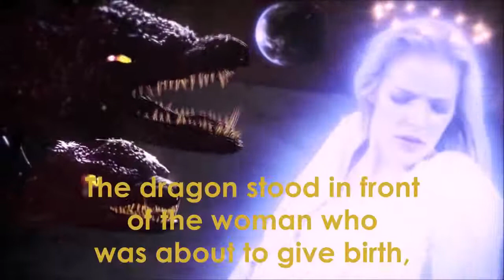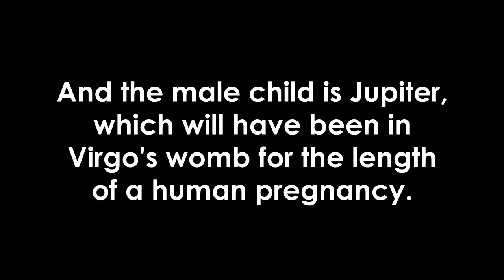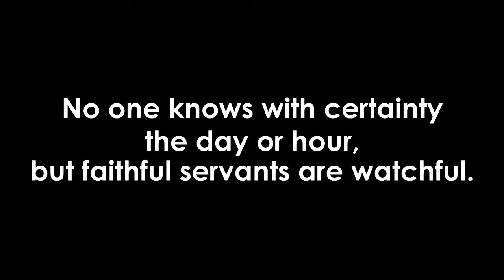Revelation 12 Sign Song JESUS is Coming SOON!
This is a short film about what may possibly be the sign from Revelation 12:1-5 appearing in September 2017.

"No man knows the day or hour", but are you watching? Are you ready? This video is not suggesting that the rapture will happen on September 23rd, but that September 23rd is a sign of the nearness

** ACCEPT JESUS AS YOUR LORD AND SAVIOR TODAY BEFORE IT'S TOO LATE!!!

Song: Even So Come
Artist: Kristian Stanfill
Album: Passion - Even So Come

Select footage from "Revelation: The Bride, The Beast & Babylon" (2013) and "Jerusalem Countdown" (2011).